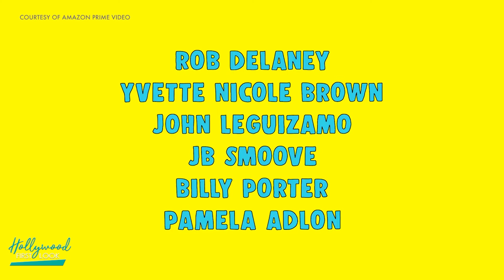FAIRFAX (2021) | The cast chats about their new series with Rick Hong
Interviews with:

Jaboukie Young-White
Peter Kim
Kiersey Clemons
Skyler Gisondo

Animated series centering on four middle school friends on their quest for fame on L.A.'s Fairfax Avenue.

Stars: J.B. Smoove, John Leguizamo, Kiersey Clemons